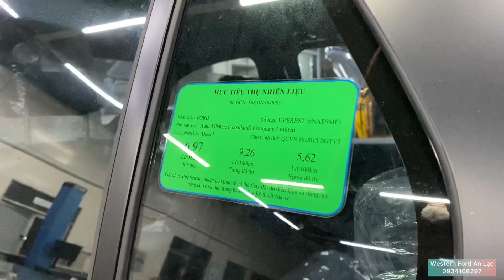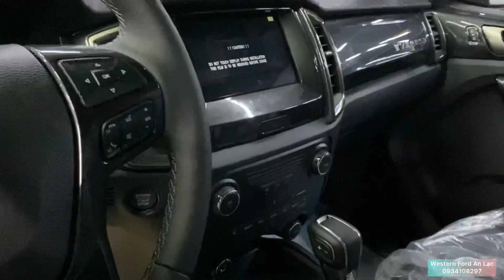Ford Everest 2021 | Giá lăn bánh Ford Everest 2021 các phiên bản | Everest Sport | Everest Titanium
Ford Everest 2021 có 3 Phiên bản giá niêm yết :
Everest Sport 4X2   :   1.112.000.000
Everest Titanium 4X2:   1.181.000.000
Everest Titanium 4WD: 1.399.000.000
Có tất cả 7 màu : Trắng , Đen , Đỏ , Ghi Vàng , Xám , Bạc , Xanh đen. Màu trắng có giá cao hơn 7 Triệu
Riêng phiên bản Everest Sport sẽ không có màu Đỏ và Ghi Vàng .